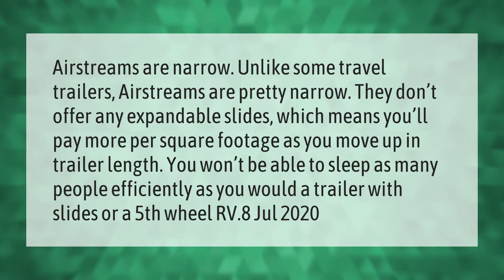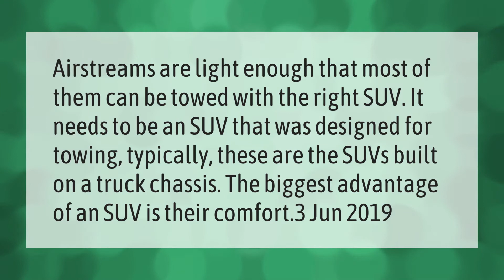Why you shouldn't buy an Airstream?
00:00 - Why you shouldn't buy an Airstream?
00:40 - What kind of car can pull an Airstream?
01:09 - What is better than an Airstream?

Laura S. Harris (2021, April 23.) Why you shouldn't buy an Airstream?
    AskAbout.video/articles/Why-you-shouldn-t-buy-an-Airstream-239710